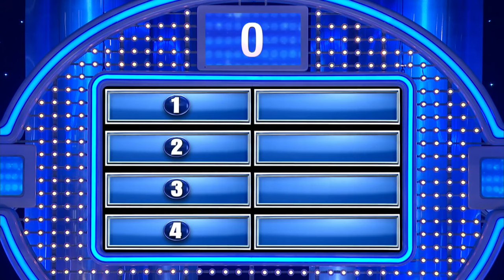Ex-husband had to sell what to pay for alimony??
Ex-husband had to sell what to pay for alimony?? Steve Harvey calls out hateful answer!